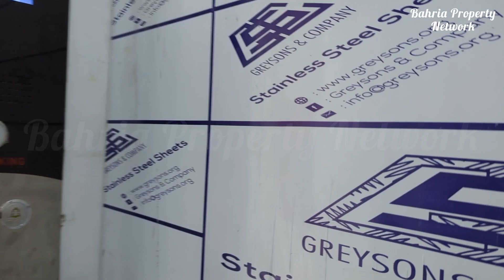2 Bed Apartments, Private Construction In Precinct 8 | Bahria Town Karachi | Bahria Property Network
Brand New 2 Bed Apartment In Private Construction, Low Cost Apartments, Precinct 8 Commercial Project Bahria Town Karachi, With 2 Luxurious Rooms With Attach Bathrooms, Hall Sitting Area, Car Parking,

Call On Given Number

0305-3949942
Muhammad Ali Mughal
Bahria Property Network